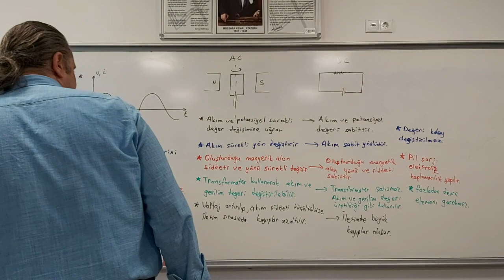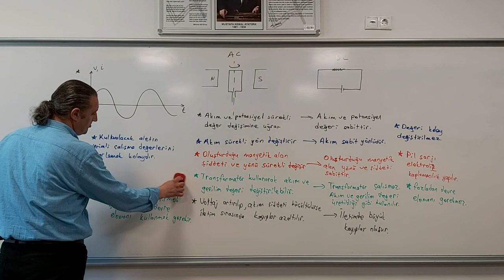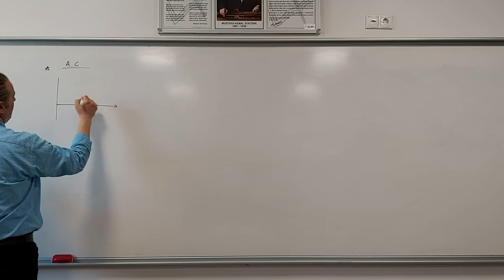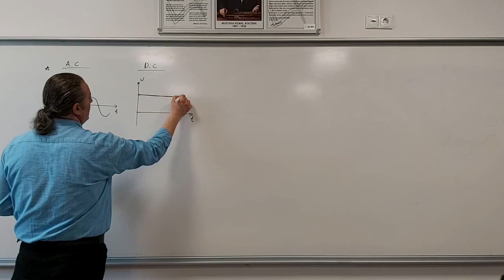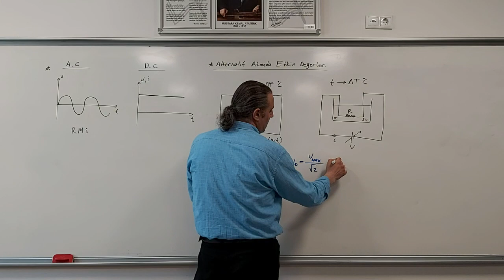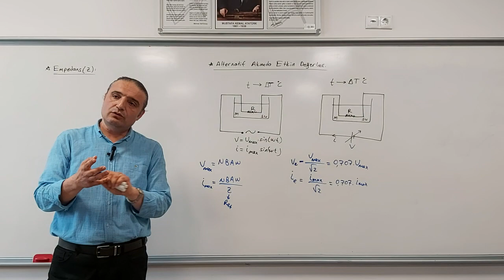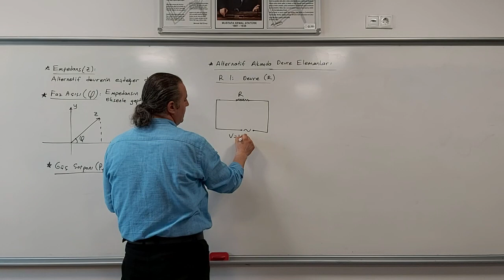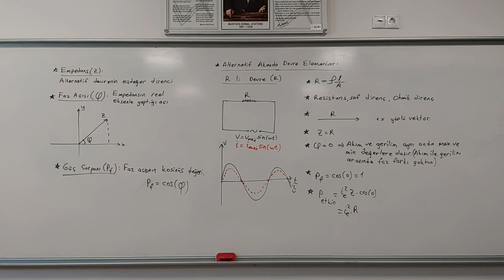Alternatif Akım 2